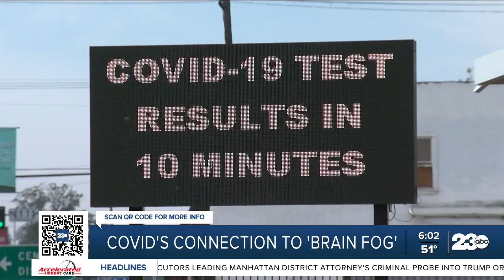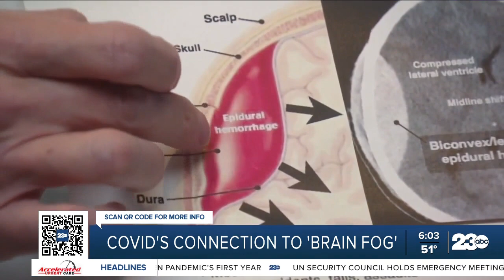COVID's connection to 'brain fog'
Although so many people have recovered from COVID-19, it’s important to know that just means that person didn’t die from it. While some have gotten back to normal, others are having to live with long-lasting changes to their health.